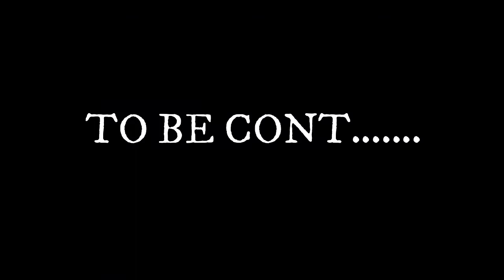MAYAKA VLOG PART 1...exam...pizza..fun...travelling....